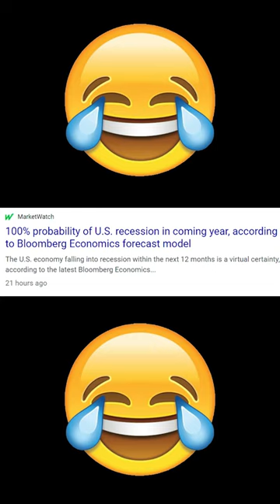Man Eats Ice Cream As World Crashes Around Him